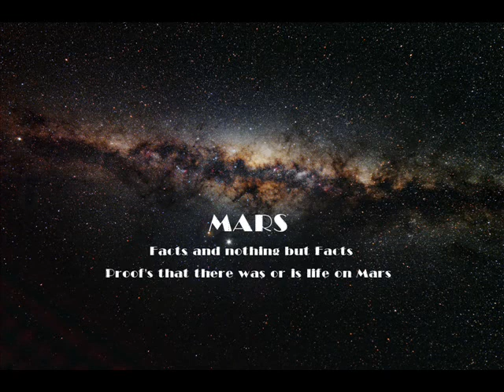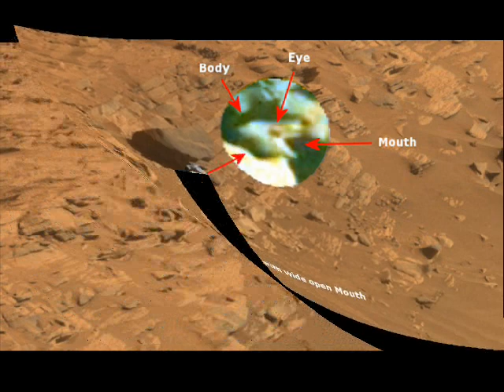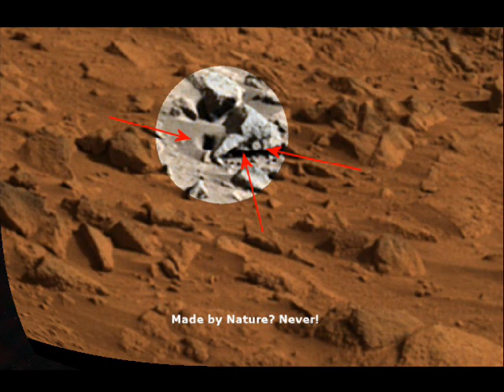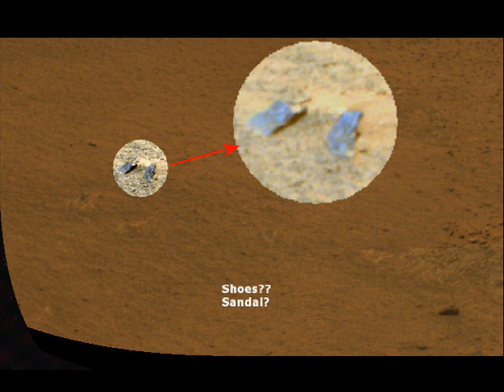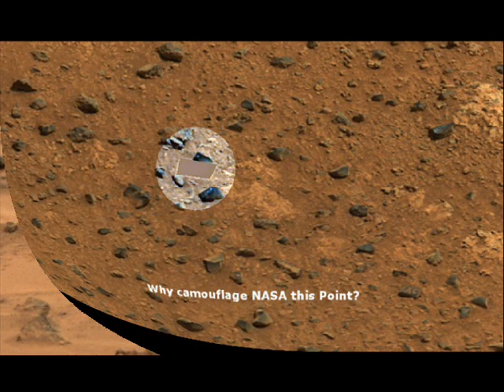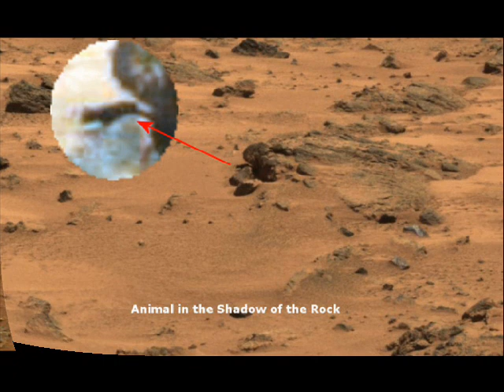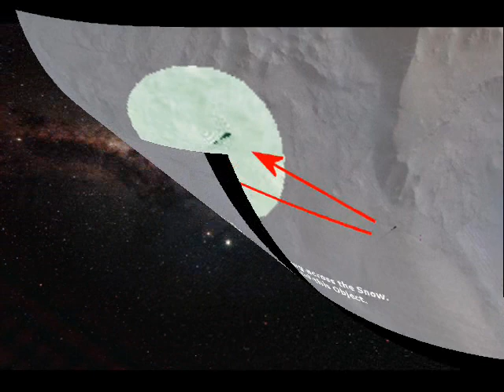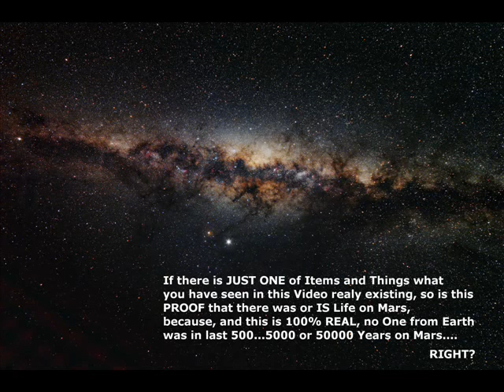My 11. Mars Video - New Evidences for Life on Mars - Never seen before Part 2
Ther are a lot of Signs that there was and IS Life on Mars. Please take a look and make your own decision.
Copyright by TravelerinSpace 2012
Pictures are Property of NASA, ESA or taken by Google Earth.